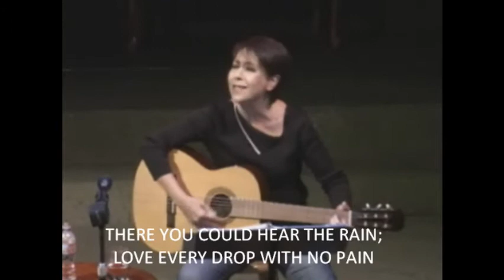"DREAM" by Ziba Shirazi ZibaShirazi Ghostwriter writer سایه نویس نویسنده # زیباشیرازی